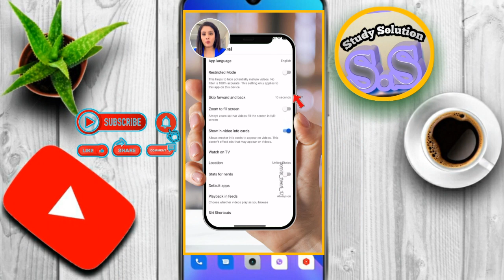बच्चों को फोन देने से पहले🔥Youtube 😱पर करें ये सेटिंग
family
family friendly
jordan matter
salish
anazala
challenge
royalty family
amazon
family vlogs
vlogs
baby
steve wilkos
vlog
emotional
telling friends
dubai ruler sheikh mohammed bin rashid al maktoum
marcus aurelius meditations
wisdom
iron mind
stoic wisdom
paths of wisdom
seneca
philosophy
stoic philosophy
stoicism quotes
practical stoicism
marcus aurelius
stoic
toxic family
fake friendshipsnursery rhymes
baby songs
kids videos
kids songs
songs for kids
kindergarten
videos for kids
for kids
toddler songs
kid songs
cartoons
sing-along songs
kids animation
toddler
kids
children songs
kids education
cartoons for kids
kids entertainment
preschool
cartoon
bubba pig
kids cartoon
kids cartoons
kids music
toys
song kids
funny cartoon
kids stories
funny videos for toddlers
police cartoon
sing-along
funny
fun
children
music
blippi
songs nursery
kids song
safety tips for kids
dance
labrador
playground
songs for children
safety sheriff
family
cartoon video
vlad and niki
jj
rescue team
cocomelon
abckidtv
sheriff labrador cartoon
sheriff labrador
babybus
safety cartoon
detective cartoon
labrador dog
entertainment
toy
little angel
bath song
baby cartoon
monster truck
kids toys
learn
video for kids
police car
kids playing
food
animals for kids
blippi toys
blippi videos
educational videos for kids
ballpit
blipi
blippi dance
bloopi
blop
blopi
brush teeth
brushing
challenge
christmas
colors
dinos
dinosaurs
excavator
children's songsShare this with your family and friends--___youtube _youtubevideo _tech _techreels _tipsandtricks _romitatiwari _instatech _technology(MP4)scam
ai
news
scotty ai presale tax
zoro coin
zoro crypto
scammersnews
ai
zinu crypto
zinu coin
zombie price prediction
scam
scotty ai presale scam
scotty ai presale rug pull
zoro crypto
zoro coin
scotty ai presale price prediction
zoro scam
scotty ai presale news coin
scotty ai presale news crypto
scotty ai presale news today
cryptocurrency news
cryptocurrency
why scotty ai presale keeps crashing
scotty ai presale coin
scotty ai presale
tom hanks
artificial intelligence
tom hanks scam
local news
ai voice
deepfake
ctv national news
ctv news
ctv
shorts
tech
internet
whatsapp scam
online scam
ai scam
money
rabbit r1
tutorial
kidsvideoz ai review
kidsvideoz ai course scam
wisewealth.ai scam
mike from mainebeware of this scam

romitatiwari▼. GK number 1

gk questions

▼.lucent gk

▼.gk dijiye

. lucent gk

▼. GK Police

▼.lucent geography

competitive general knowledge.gk ke sawal jawab

▼. question answer

▼. Good sawal

v. gk ke question

▼.gk knowledge

▼.general knowledge

. important gk

▼.competitive quiz

▼. quiz questions

v. gk question answer

ai photo editing,photo editing,ai photos,photo,ai photo,corrupt photos,edit photos with ai,ai generated photos,recover deleted photos,making the photo,photo editing app,ai photo generation,ai photo editing app,lensa app photo editing,ai avatar photo editing,mobile portrait photo editing,impossible things#gk gkinhindi gkquiz gkquestion gkfacts gktoday gkshorts gkstudy gk2024 gkstudyadda gkfac photo editing review,top aiDisclaimer- Copyright Disclaimer under Section 107 of the copyright act 1976, allowance is made for fair use for purposes such as criticism, comment, news reporting, scholarship, and research.